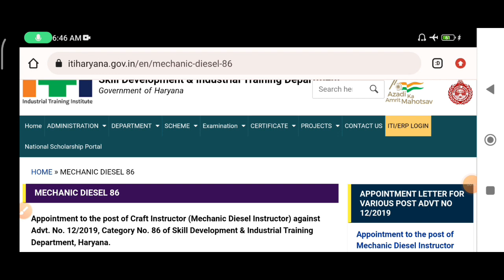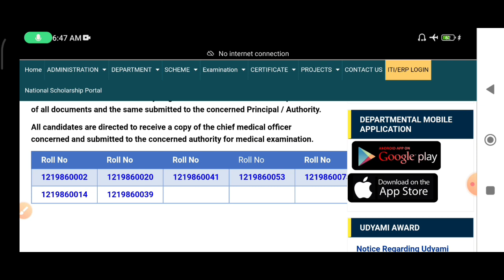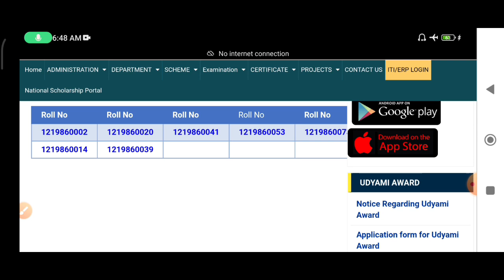Hssc ITI instructor Joining को लेकर बड़ा धमाका | Good News